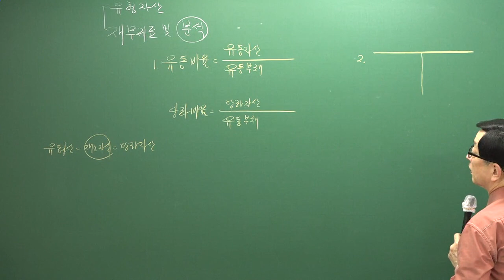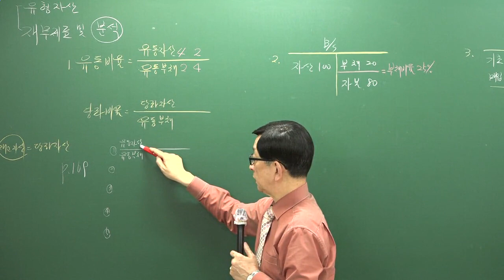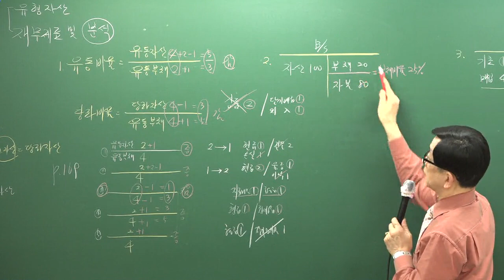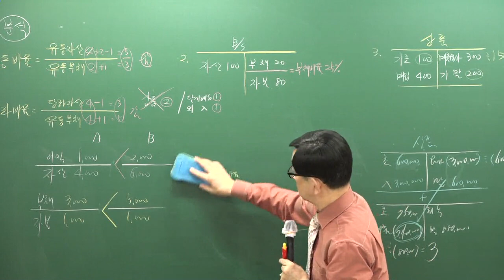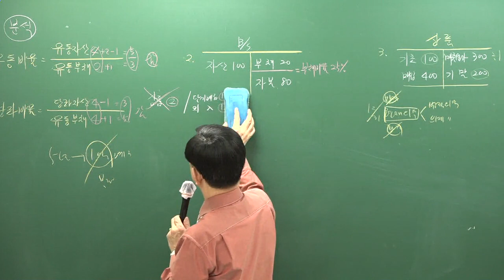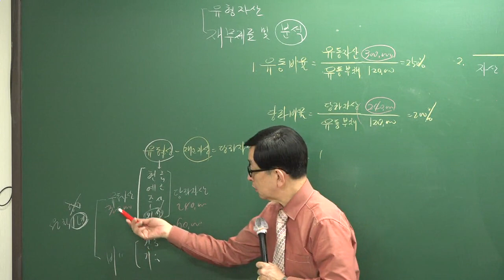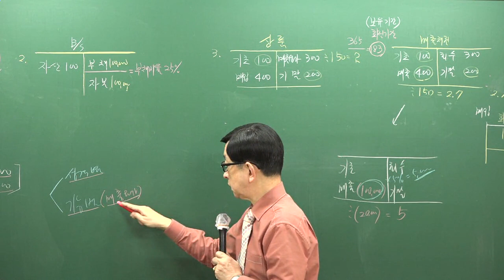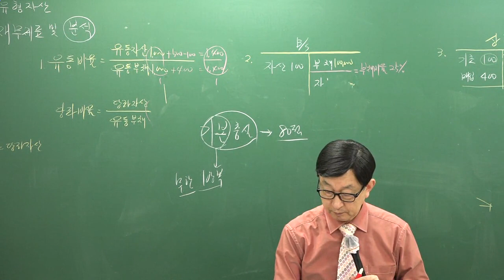[주전무] 2019년 주택관리사 회계원리 기출문제 3-14